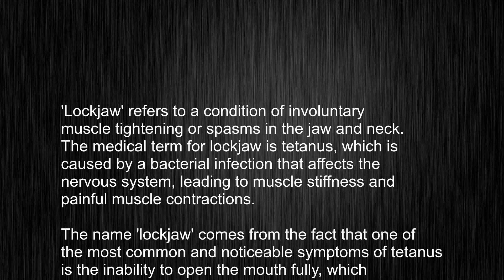Using "lockjaw"? Here's Exactly Meaning and How It's Pronounced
This video tells you what "lockjaw" means, how to pronounce it, provides a pronunciation guide and an accurate definition.
   00:00 Pronunciation
   00:22 Meaning

   - What is the meaning of lockjaw
   - How to say lockjaw
   - What is the definition of lockjaw
   - How to pronounce lockjaw

   Visit our free audio/video dictionary tutorial to learn how to correctly pronounce words/names and to learn their meanings, definitions, just like lockjaw definition and meaning in Merriam-Webster, lockjaw definition and meaning in Collins English Dictionary, lockjaw definition and meaning in The Oxford English Dictionary, lockjaw definition and meaning in Longman Dictionary of Contemporary English, lockjaw definition and meaning in Cambridge Advanced Learner's Dictionary, and more.